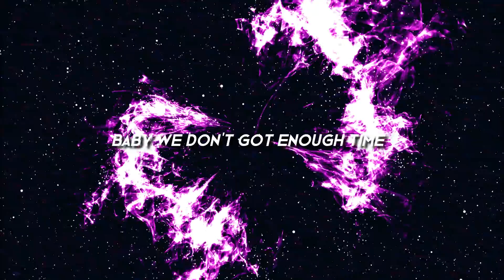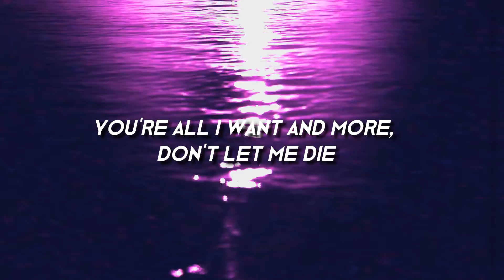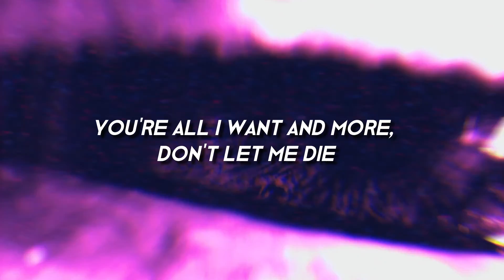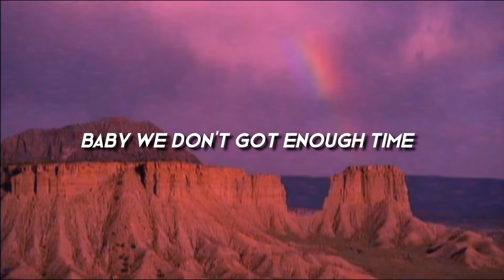drew dodge - time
baby, we don't got enough time.

--this video would not have been possible without videezy.com. the majority of the clips you see in this video are royalty free clips from videezy's huge library of footage. all of the videos used in this one were completely free.--
(prod. wahoo)
(written by wahoo & drew dodge)